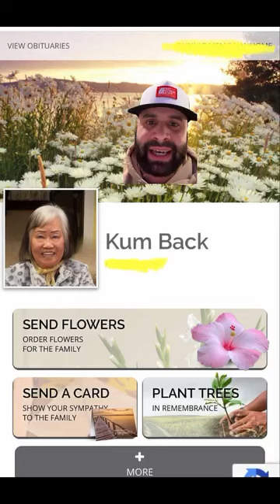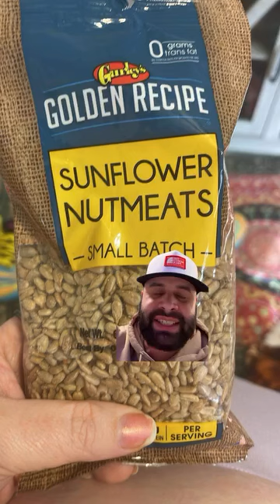What is This?!